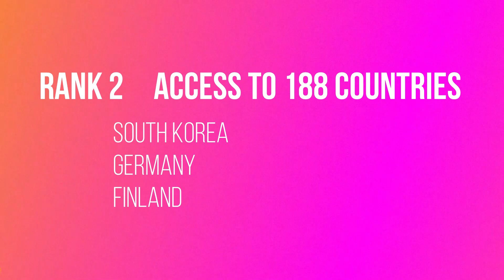PAKISTANI VS MEXICAN PASSPORT, URDU HINDI| WORLD'S TOP 10 MOST POWERFUL PASSPORT 2019 |ASIAN LATINO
Instragram: @asianlatino.vlog